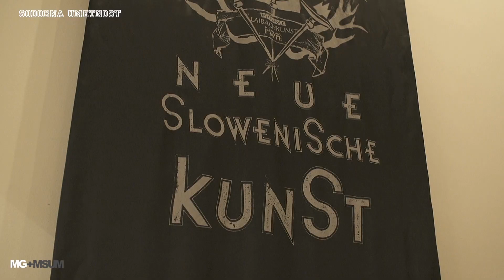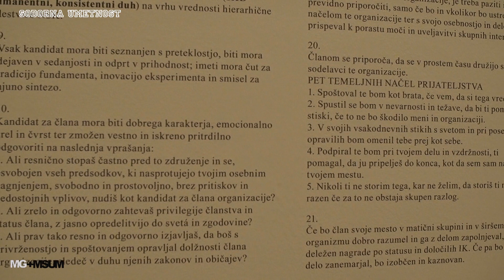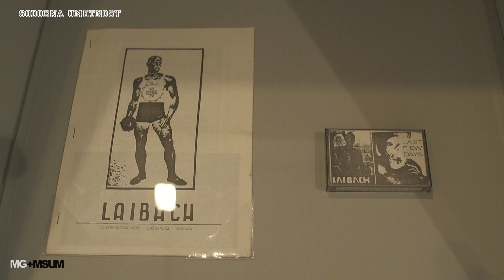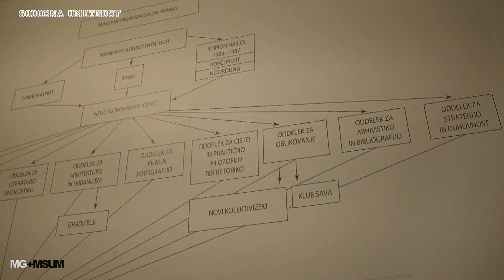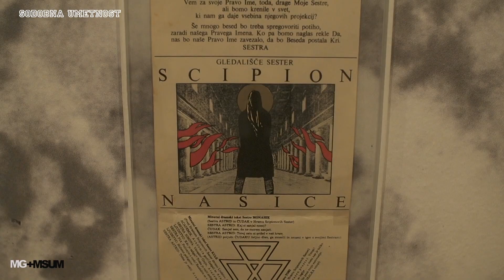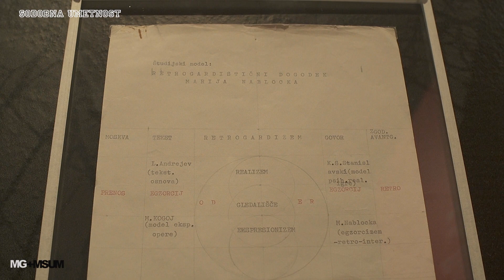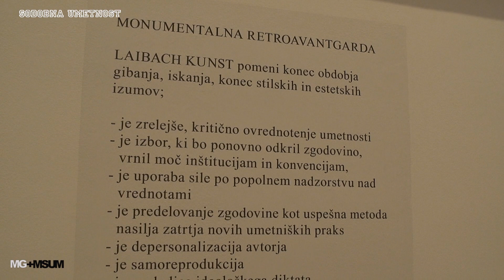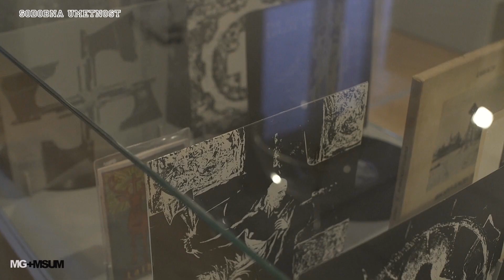NEUE SLOWENISCHE KUNST / FROM KAPITAL TO CAPITAL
In 1984, three groups – the multimedia group Laibach (established 1980), the visual arts group IRWIN (1983), and the theatre group Scipion Nasice Sisters Theatre (SNST) (1983–1987) – founded the Neue Slowenische Kunst (NSK) art collective. That same day, the three groups founded a fourth group, the design department New Collectivism. Later NSK established other subdivisions: the Department of Pure and Applied Philosophy, Retrovision, Film, and Builders.
 The exhibition NSK from Kapital to Capital covers a period that marked the final decade of Yugoslavia, highlighting the fact that NSK was no less a critic of the coming global capitalism than of the failing outgoing socialism. In the latter respect it differed both notably and fundamentally from the liberal critique of socialism. Rather than employing the standard forms of artistic critique or irony, NSK based its approach on subversive affirmation and over-identification, articulating, among other things, the kind of society the groups envisioned after the collapse of socialism. Founding the NSK State in Time in 1992, they opted for a global community based not on territorial or economic principles but on aesthetics and thought. In 1990, the Cosmokinetic Cabinet Noordung (the successor of the Scipion Nasice Sisters Theatre and Cosmokinetic Theatre Rdeči pilot) staged a production entitled Kapital; in 1991, IRWIN published a book and staged an exhibition entitled Kapital; and in 1992, Laibach released an album entitled Kapital. With these projects the three core NSK groups marked the end of ideology and the beginning of total capitalism, which many continue to see as a social system without an alternative. Not so NSK: it has already established itself as an alternative institution and an alternative state, in both the concrete and abstract senses of the word.
In the 1980s, NSK built its subjectivity through the deconstruction of various traumatic absences in Yugoslavia: the absence of the emancipatory potential of struggle for liberation, the absence of workers’ rights, the absence of an original national culture, and the absence of a developed art system and a strong state. In order to find a substitute for this considerable body of absences it devised, within the framework of its aesthetic concept, a unique principle of construction that is at the same time a principle of deconstruction. NSK generally needs to be understood in terms of its complexity and ambivalence; no NSK work is merely an artefact, a painting, a theatre production, a concert, a publicity action, a provocation – as often as not it is all of these and more all at once. The various media and approaches employed combine to form a Gesamtkunstwerk, a total work of art that transcends the boundaries of the usual understanding of art. The exhibiting of NSK from Kapital to Capital is designed to trace both the many separate events that developed and the duration of the various concepts at work. Much like the 1980s marked a pivotal decade in politics, with a string of related events leading up to the bloodshed of the war in Yugoslavia in the 1990s, each NSK concert, exhibition, theatre performance or other public appearance triggered processes that have not yet run their course to this day. Employing the philosophical language of Alain Badiou, we could say that the NSK Gesamtkunstwerk was an event that ruptured with the established order of things. Every NSK event was a monolith with multiple meanings, new projects, and references stemming out of it. NSK was not a chronicler of the era; by the same token, however, it cannot be fully comprehended without an understanding of the socio-political context of the 1980s. All too often the work of NSK is associated exclusively with the context of the failing Yugoslavia and socialism, with a general disregard for its artistic reflection, its reflection on broader global processes, and the artists’ fundamental goal: to construct a new artistic constellation that would allow them to enter international dialogues in their own right. The art of NSK could be compared to such international trends as appropriation art, institutional critique, and relational art, though these descriptions fail to encompass a crucial difference, one that NSK safeguarded by coining its own terms for what it did. NSK countered the postmodern art of the 1980s with its retro method, laying bare the ideological manipulation with images: Laibach with the retro-avant-garde, the Scipion Nasice Sisters Theatre with the retrogarde, and IRWIN with the retro principle.

Zdenka Badovinac